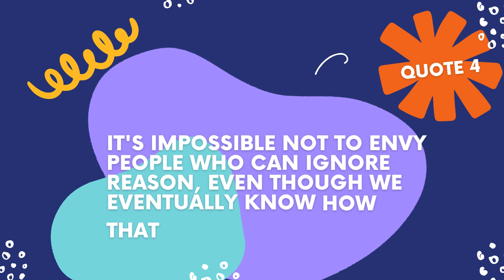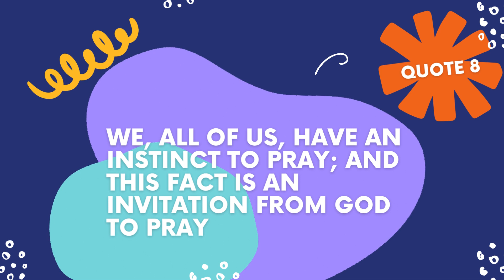9 logic inspiring wisdom - Charles Sanders Peirce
Charles Sanders Peirce (September 10, 1839 – April 19, 1914) was an American philosopher, logician, mathematician and scientist who is sometimes known as "the father of pragmatism".

Educated as a chemist and employed as a scientist for thirty years, Peirce made major contributions to logic, a subject that, for him, encompassed much of what is now called epistemology and the philosophy of science. He saw logic as the formal branch of semiotics, of which he is a founder, which foreshadowed the debate among logical positivists and proponents of philosophy of language that dominated 20th-century Western philosophy. Additionally, he defined the concept of abductive reasoning, as well as rigorously formulated mathematical induction and deductive reasoning. As early as 1886, he saw that logical operations could be carried out by electrical switching circuits. The same idea was used decades later to produce digital computers.